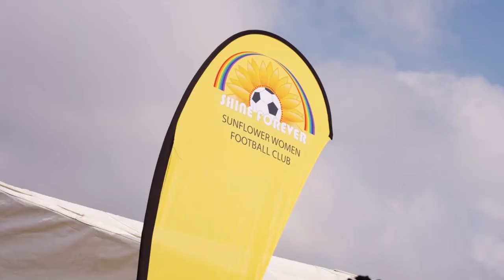Hollywoodbets Partners With Sunflower Women Football Club